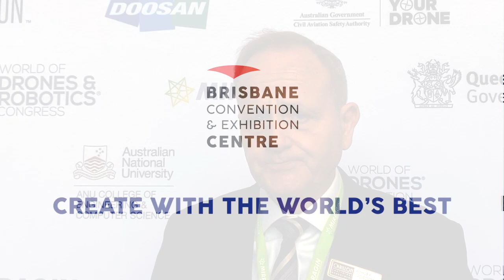World of Drones & Robotics Congress 2020 | Ashley Gordon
Ashley Gordon, Congress Co-Founder, discusses staging World of Drones & Robotics Congress in a COVID environment.